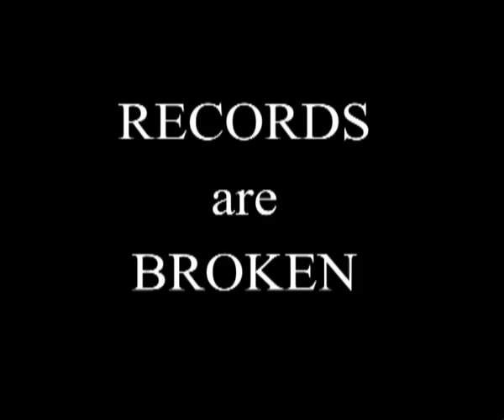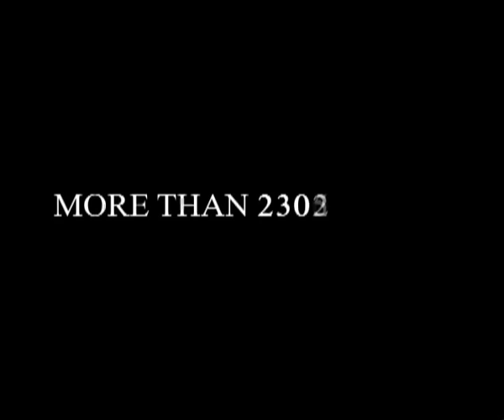Hazem El Masri Tribute Video by matrixav.com.au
This is the original video Tribute of Hazem El Masri the greatest Point Scorer of the NRL. This video was created to show case the skills of Hazem as a player and his work as role model for the community. This Video was also created by matrixav.com.au a start up company and as the first project and one of many to come. I hope you enjoy this tribute.

Many fans who have been to the game may not have been able to hear the sound of the music as it was meant to be, this is due to the PA system in the stadium not being suitable for such music especially the first track.

All materials on this video are copy right of their prespective owners.